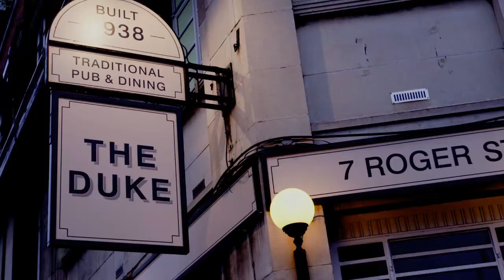Interview with author Elizabeth Day (2018).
Francesca Beauman from "Fran's Book Shop" chats to author Elizabeth Day. Filmed at Persephone Books in London.